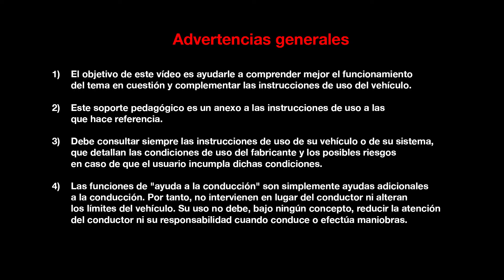MOTORES Y CAJAS DE VELOCIDADES : MOTORES ENERGY DCI 130 Y DCI 160 EDC